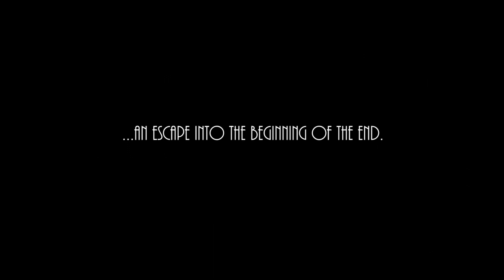Assanqoma - AMEN (Official Video)